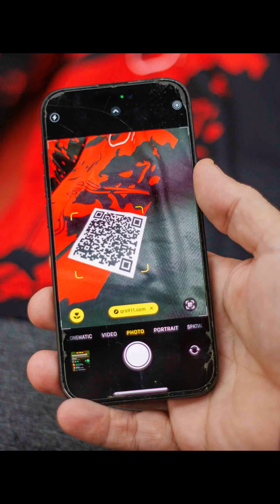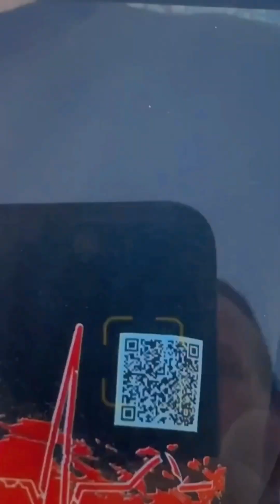Quantum Recovery Sportswear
What if your clothing could save your life?
Introducing QRS: Quantum Recovery Sportswear—the world’s first fashion-forward, medically intelligent clothing line. Founded by critical care expert Sean LaBute, RRT, QRS embeds secure QR code technology into everyday apparel, giving first responders instant access to your medical history and even the ability to initiate a 911 emergency call with a simple scan.